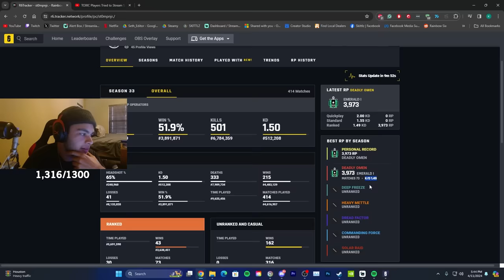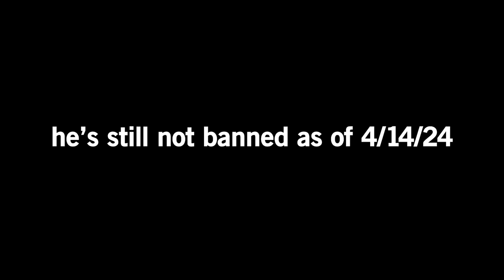Embarrassing a Wall Hacker AND Stream Sniper